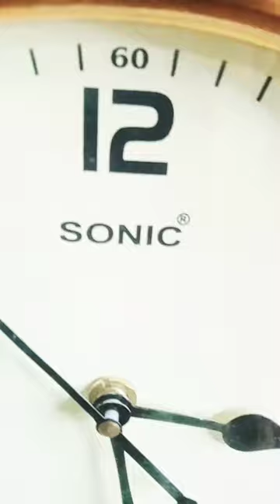Clockwise & Anti Clockwise